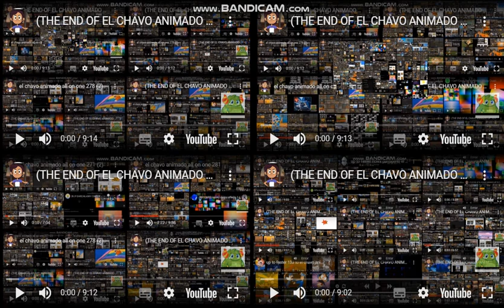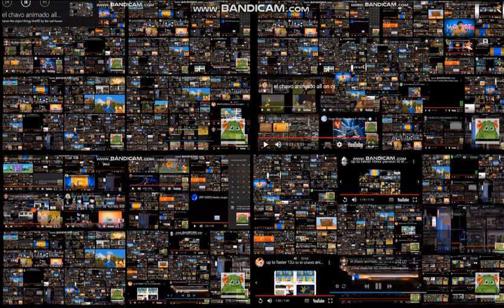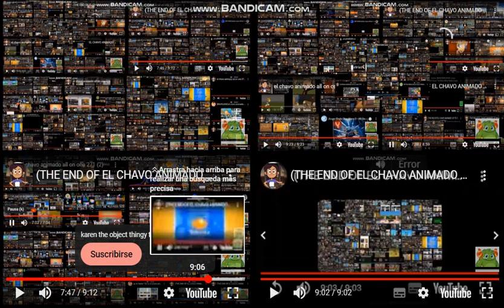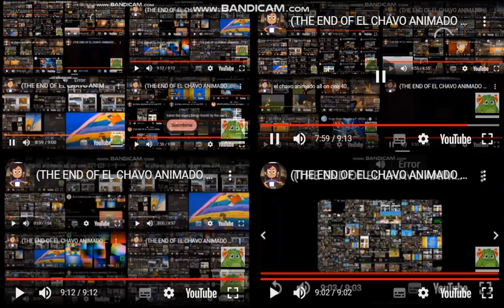(THE END OF EL CHAVO ANIMADO UP TO FASTERS) el chavo animado all on one 285 (FINAL)